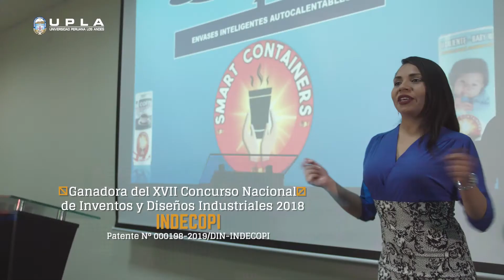Admisión Marzo 2019 - i